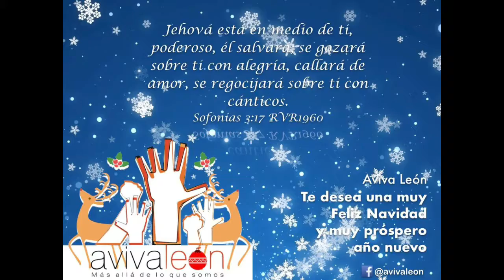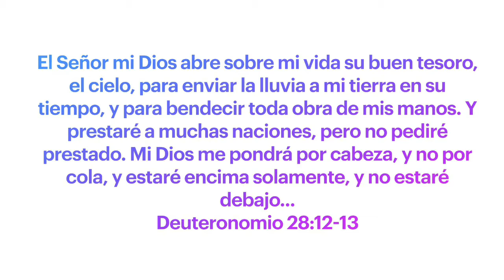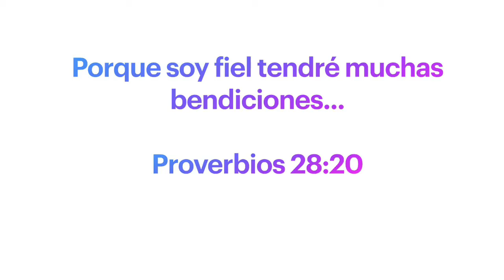Más allá de lo que somos "Lo mejor 2020"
Terminemos el año llenos del Espíritu Santo